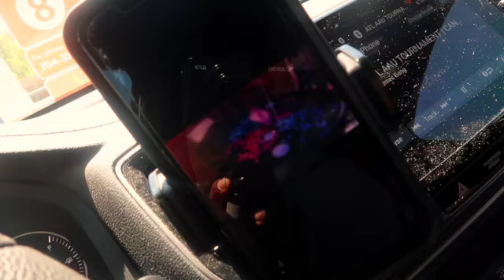Rock, Paper, Scissor......Shoot!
Camille beats Chico in rock, paper, scissors for the first time.

 • 🍁🍂Fall Fun Family...

 • ATL AAU TOURNAMEN...
⭕️ Get It All Done With Me | 3 Open Houses | A Tooth Extraction | Hair Appointments :

 • Get It All Done W...

 • Extremely Busy Mo...

 • DITL AAU Travel B...

 • Rasta Pasta Cook ...

 • Thames Kid's 1st ...